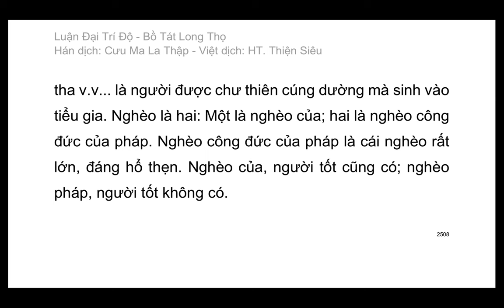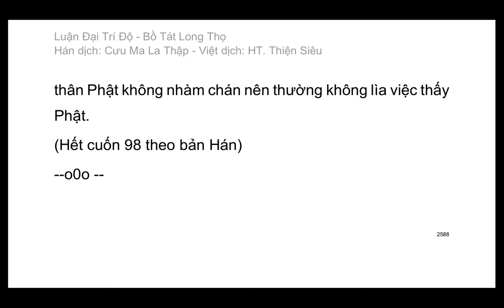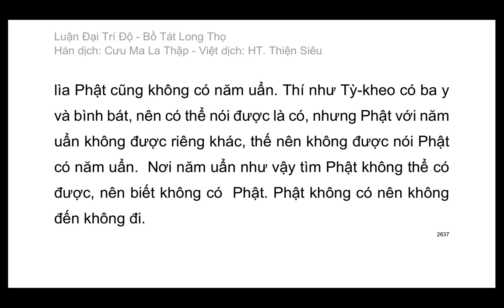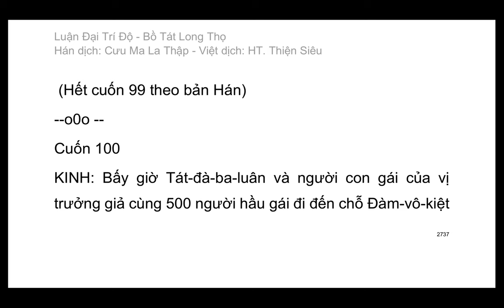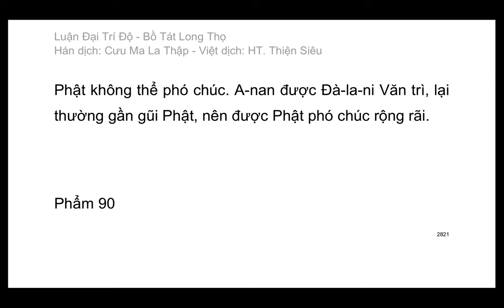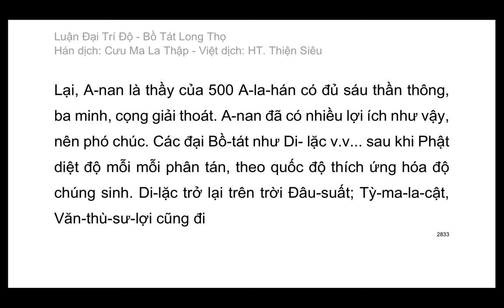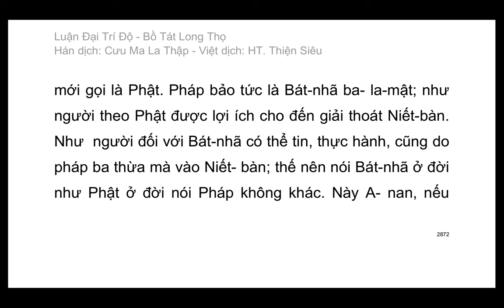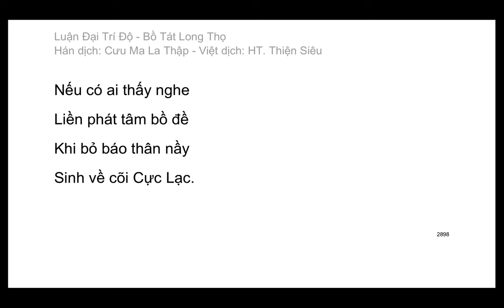Đại Trí Độ Luận| Bồ Tát Long Thọ| Hán dịch: Cưu Ma La Thập| Việt dịch: H.T Thích Thiện Siêu (tiếp)